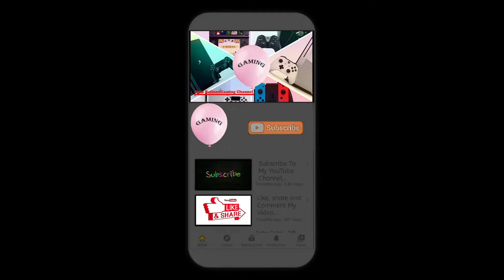Join Clash 3D All level( walkthrough full game no commentary)Part4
android_game
android game like
Get your gang together, run🚀 with the crowd, and clash against the rival team!

GATHER THE BIGGEST CROWD
Start running alone🏃‍♂️ and gather people on your way to collect a massive crowd. Lead your team through all sorts of moving, rotating🌪️, and expanding😈 obstacles. Calculate your moves on the run and save as many members of the crowd as possible.

RACE THROUGH THE OBSTACLES
Let’s see how far you can get in this crazy survival race! Dodge swinging axes and colossal crushing spheres🖲! Avoid monstrous circular saws😱, deadly red buttons, and a thorny abyss to make it to the finish line.

WIN FINAL CLASH
Run the crowd until you reach the castle at the end of the level. Crush your rivals in the final battle😬 and capture the fortress!

HOW TO PLAY
⭐ GATHER as huge a crowd as you can🏃‍♂️🏃‍♀️🏃
⭐ DODGE⚡ obstacles
⭐ COLLECT keys🗝️
⭐ CLASH🤼 wall-on-wall
⭐ FIGHT against bosses👹
⭐ CAPTURE castles🏰

GAME FEATURES
⭐ Survival city game🚦
⭐ Lots of unique levels🕹️
⭐ Deadly😵 traps and impossible obstacles
⭐ Crisp bright✨ graphics
⭐ Super smooth swipe control🎮
⭐ Satisfying😋 color explosions
⭐ Rewards💰 and gifts

And this is just the beginning… More levels and artful traps and obstacles are coming soon!

Do you think you have the guts to take your crowd through this insane obstacle course? Download the game and try your luck today🤩!

We are looking forward to getting feedback from all of you🤗! Please leave your reviews, so we can keep making the game even better.